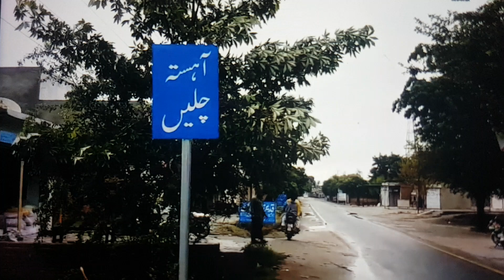karachi cloudy weather updates next 5 days 🌪🌊